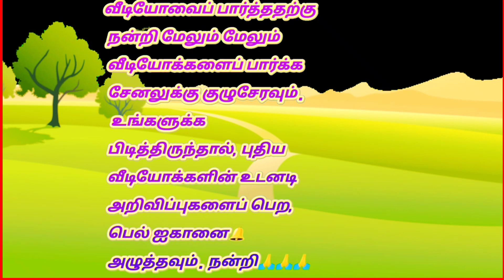Talking tom makeup video / Funny makeup video / bk billu104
couple cat angela makeup /Angelas make-up video/Angela comedy /bk billu104Talking angela with fat tom cat husband | Talking cats funny makeup / bk billu104

Colorfull Lipstiks funny video | Talking tom Colorfull Lipstiks | bk billu104

Talking Angelas makeup funny video | bk billu104 🤠🥰🤑

Talking tom applying color full lipsticks | talking tom Lipstiks colors | lipstick cartoon 💄💄💄

Three Lady cat angela makeup /Angelas make-up video /bk billu104

Lady cat angela makeup /Angelas make-up video /bk billu104

FNAF vs TOM vs ANGELA Who is Best Talking Echo

FOXY-- FNAF -- TOM -- BEN
--ANGELA -- HANK -- Who is Best
TOMTHECOVER

【赤ちゃん☆ こなつ】 カールお じさんヒゲで大号泣 (ToT)/~~~ Great
wailing

Police Surprises Funny Gorillas with Car Ride Chase!
talking angela funny eating
Talking angela song
Angela make up
angela makeup
bilai wala game
lipstick videos

talking tom cat eating videos
talking tom videos funny videos
talking tom is eating color full chillys
talking tom cat
talking tom billu colourful lipstick funny video
talking tom funny cat colourful lipstick funny video
talking tom funny cat colourful lipstick
talking tom billu funny video
talking tom eating shows
eating tom cat
funny cat
talking tom cartoon
talking tom english song
you got me talking tom
talking angelas makeup
talking angela 2 makeup
talking tom and friends angela makeup
angela makeup
my talking angela baby makeup
angela makeup tutorial
angela makeup angela makeup
how to make talking angela talk to you
funny angela videos
my talking angela 2 squid game makeup
my angela makeup
my talking angela routines
i talking angela
talking tom makeup videos
j.angela
my talking angela 2 makeup
my talking angela 2 makeup tutorial
my talking angela 2 rainbow makeup
angela makeup video
angela makeup makeup
no talking angela
my angela 2 makeup
my angela 2 piano
you talking angela
talking angela lifestyle vlog
tom angela makeup
talking angela photos
in talking angela
talking angela 2 eyes
talking angela the cat
5 talking angela
talking tom makeup video
talking tom makeup
funny angela
funny angela videos
tom makeup video
tom and angela makeup
p talking tom
you talking angela
talking tom and friends makeup
5 talking angela
7 Talking tom applying color full